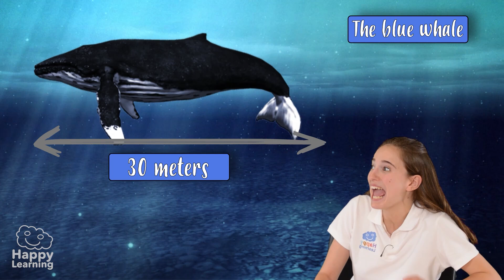MARINE MAMMALS: LEARN WITH SARAH | Happy Learning 🐬🌊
Hello, Happy Learners! 🎉🌊 Welcome to a new Happy Learning video. Today, in our **Learn with Sarah** section, we are going to dive into the fascinating world of **marine mammals**. 🐬✨ Sarah will accompany us throughout the video to uncover the secrets of these incredible animals. 🌟😊

Did you know that marine mammals, like whales and dolphins, have lungs and breathe air just like us? 🤔🐋🔍 Join Sarah on this exciting educational adventure and learn amazing facts about the adaptations and habitats of marine mammals. It will be a journey full of discoveries and fun! 😄🎉

Don't miss out! Let's learn and have fun together! 🚀😊

Discover hundreds of unseen resources! and learn in the most fun way.